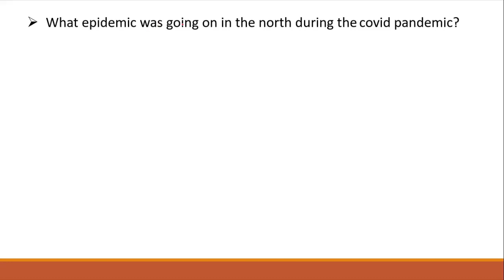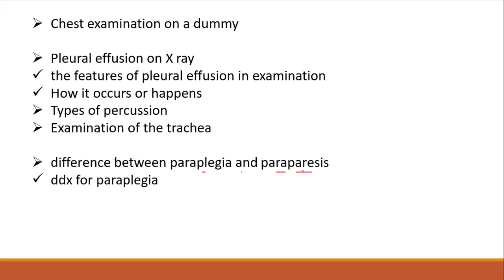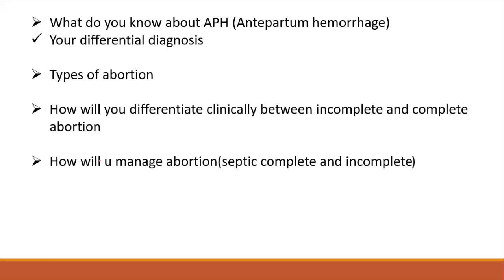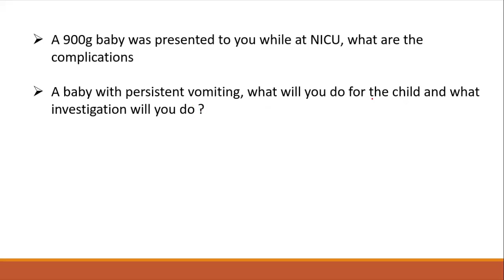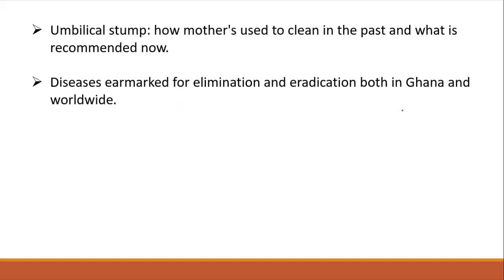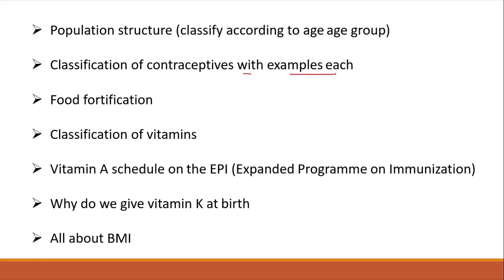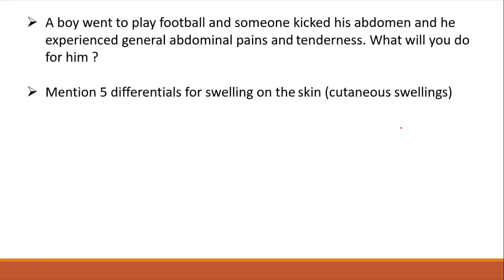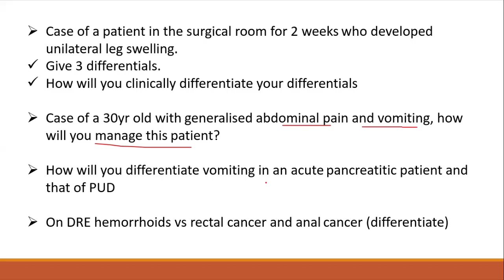GMDC | VIVA QUESTIONS | OCTOBER 2020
This material is not in its entirety but a background information to help us in our preparation for classes and MEDICAL AND DENTAL COUNCIL LICENSING EXAMINATION in Ghana and Nigeria.

Speaker:
DR. ANDREWS BAHA

Ask on specific questions you would like him to make a video about.

Our purpose, when making motivational or educational videos, is not to steal other people's videos, but to make quality educational motivational video versions and share these with our viewers.

The video clips have been re-purposed with the intent of educating and inspiring others.